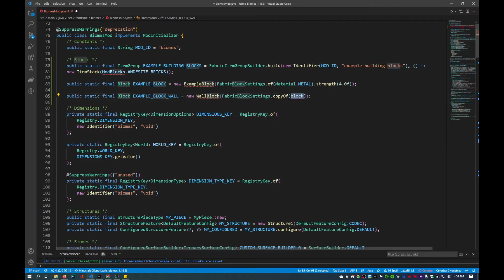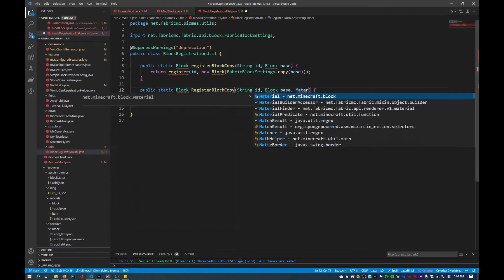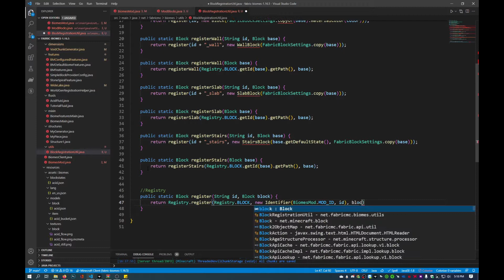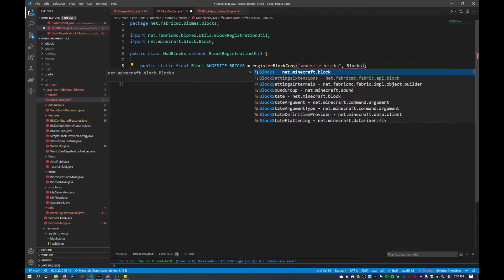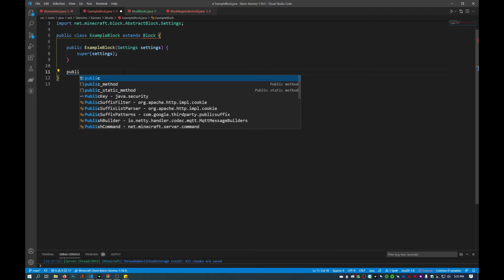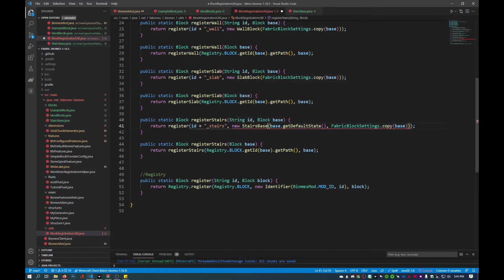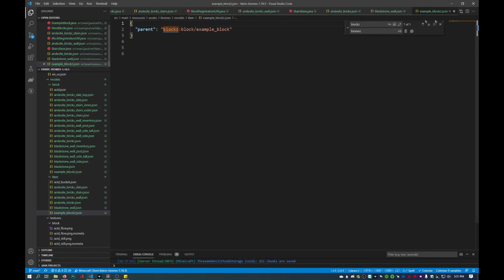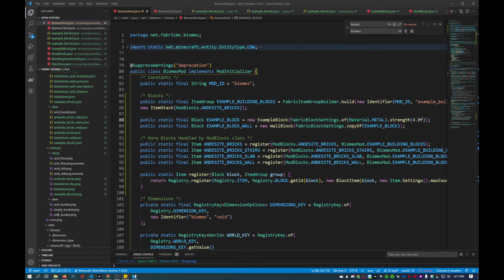Fabric Tutorial: How to add Custom Blocks to Minecraft 1.16.5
I tried condensing my 1 hour tutorial down to under 20 min.
I'd love to know if you guys felt you were getting the same value and/or enjoyed the shorter time. Or, if you guys prefer longer videos.

In this video I show you how to add blocks to minecraft, including special blocks like stairs, slabs, and walls. I will also show you how to add logic to a block when you right click on it.

New here?
My name's Mat, I went to school for Electrical Engineering though, I have been enjoying teaching myself Programming over the past several years too.
I've been gaming since NES days!!

📖 CHAPTERS 📖
0:00 Introduction